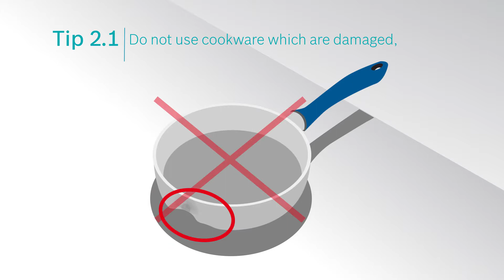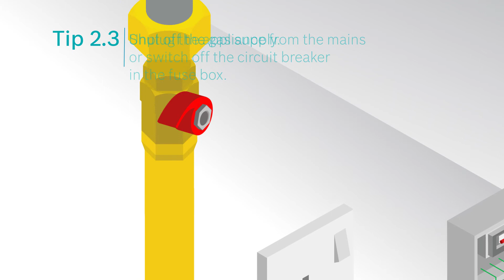Caretips for your Bosch FlameSelect Gas Hob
Find out how to care for your Bosch FlameSelect Gas Hob while keeping yourself safe.

Congratulations on owning a Bosch FlameSelect Gas Hob!

This first part – also known as the ‘Caretips’ segment - advices you what not-to-do with your Bosch FlameSelect Gas Hob.

The second segment – ‘Quickstart’ - shows you how to start using your Bosch FlameSelect Gas Hob within minutes.

The third segment – ‘Accessories’ - shows you how to enhance your cooking experience with attachments for the Bosch FlameSelect Gas Hob.